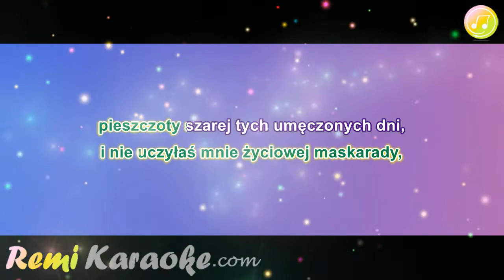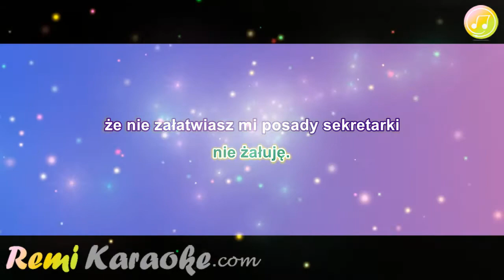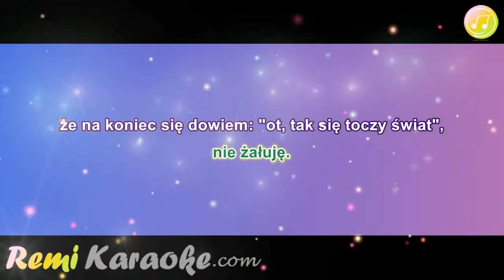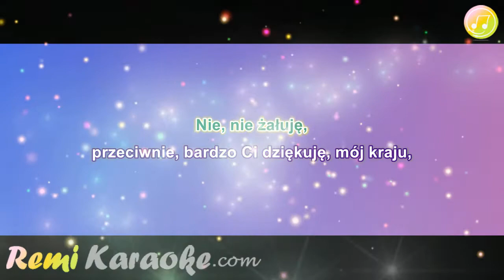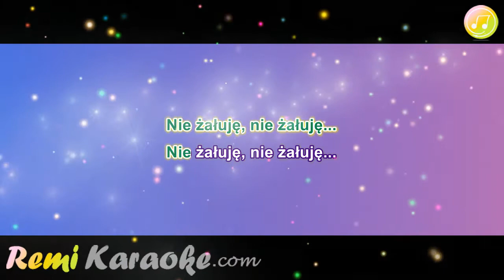Edyta Geppert - Nie, nie żałuję (karaoke - RemiKaraoke.com)